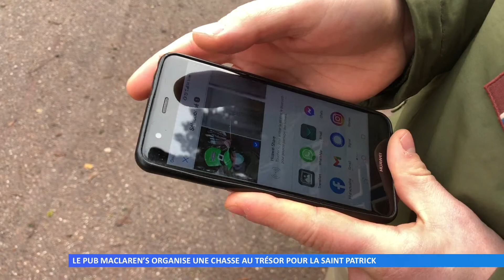Le pub Maclaren’s organise une chasse au trésor pour la saint Patrick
Les bars sont toujours fermés alors le pub Maclarens a décidé de détourner la traditionnelle fête irlandaise en une grande chasse au trésor dans la ville de Sarreguemines.